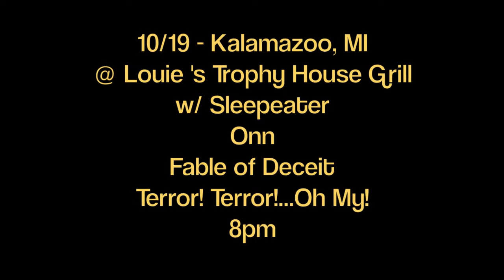Destroyer of Light presents October's Little Shops Of Horrors Tour (fixed)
This is a promo for our tour that starts on 10/13/12.

At first, I screwed up Mainland Divide, Eat That Plastic, and Apostle of Solitude.  So, I fixed them.  Sometimes I am mess up when I am focused.  Oops!